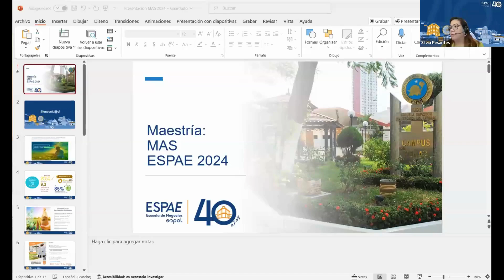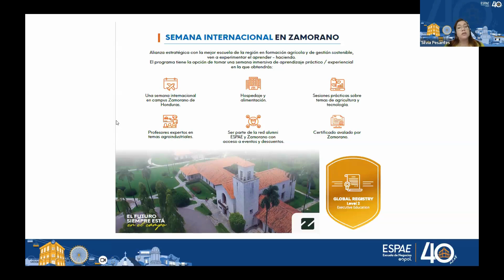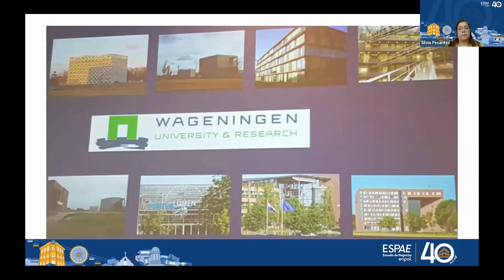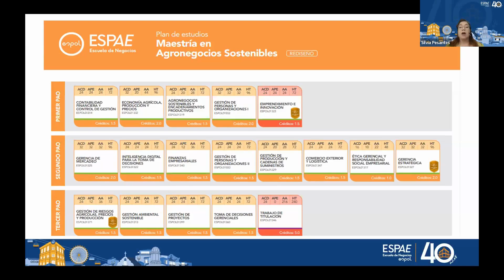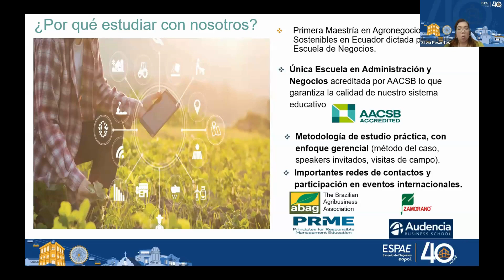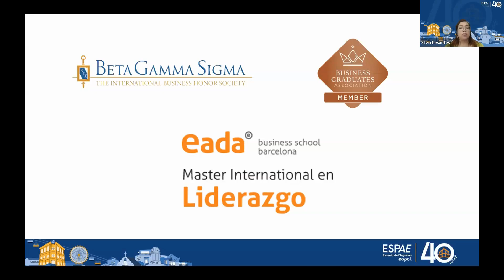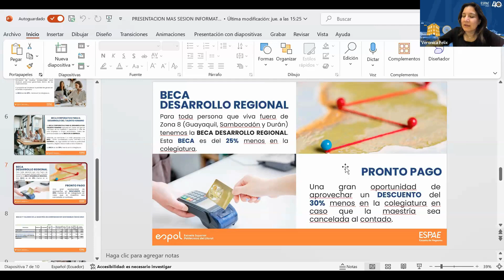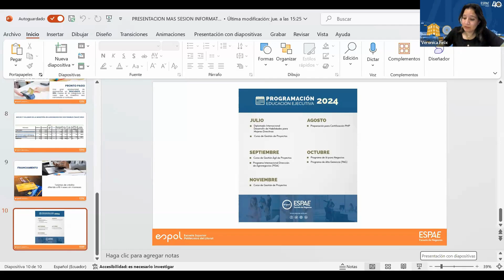Sesión Informativa - Maestría en Agronegocios Sostenibles (MAS)